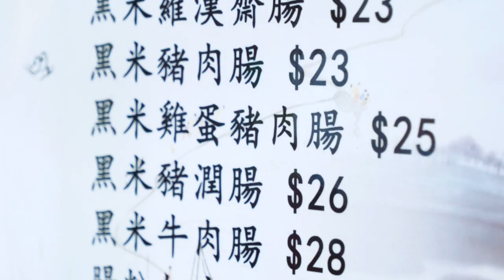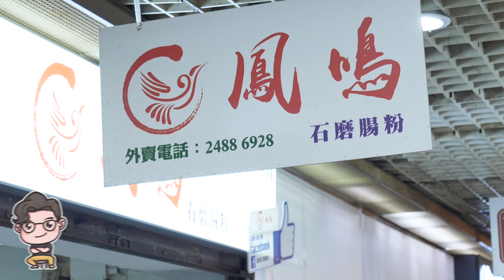觀塘黑白紅皺皮腸粉 點樣配搭都咁正！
講到潮式腸粉大家未必知係咩，咁佢第二個名「皺皮腸粉」，相信大家都有聽過啦。其實喺香港早期，有非常多地方食到皺皮腸粉，無論喺熟食中心定街邊小檔都有佢嘅蹤影，但去到今時今日已經買少見少，但估唔到最近喺觀塘就有新起之秀，兩位80後自磨米漿整皺皮腸粉，仲新加入黑、紅米兩種新食法，米味厚重特別，真係值得皺皮腸粉愛好者或未食過嘅人去試試。

鳳鳴石磨腸粉
地址：觀塘開源道68號觀塘廣場地下G34號舖號

▶IN屎gram：loloji1314
剪接：LoLoJi
Motion Graphic：LoLoJi
拍攝：LoLoJi